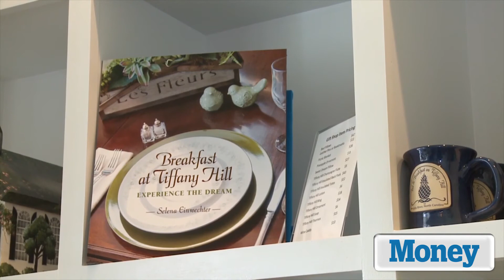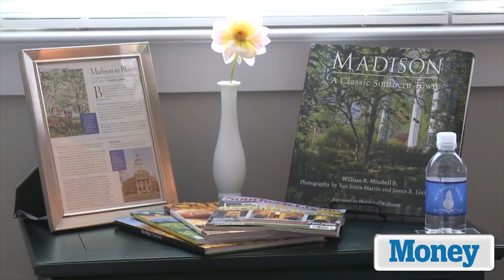Here's How An Innkeeper Launched Her Dream Business | Money | TIME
Selena Einwechter, innkeeper at North Carolina's Bed & Breakfast on Tiffany Hill, explains how she launched her dream business. com/money/3967532/innkeeper-tiffany-hill-dream-job-road-to-wealth/